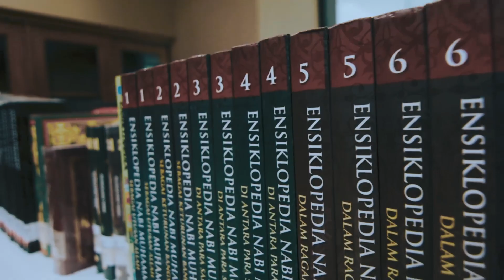COWORKING SPACE LIBRARY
COWORKING SPACE LIBRARY Tahukah sedulur semua? Bahwa Pemkot Semarang telah membuka Coworking Space baru yang menyatu dengan Perpustakaan Daerah Kota Semarang Tepatnya terletak di Gedung Pandanaran Jl. Pemuda Kawasan Tugumuda Semarang dan tempat ini buka dari Senin - Jumat mulai jam 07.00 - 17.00 WIB Untuk UMUM dan GRATIS, lengkap dengan piranti komputer dan internetnya Coworking space ini adalah tempat ketiga yang dibuka Pemkot Semarang setelah Pusat Informasi Publik dan Semarang Digital Kreatif Yukkkk dicoba !!!